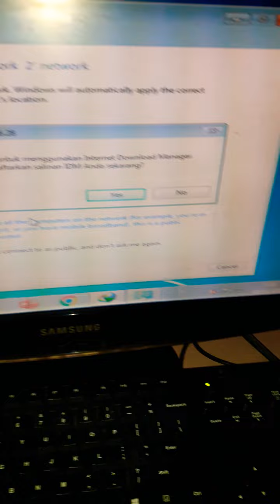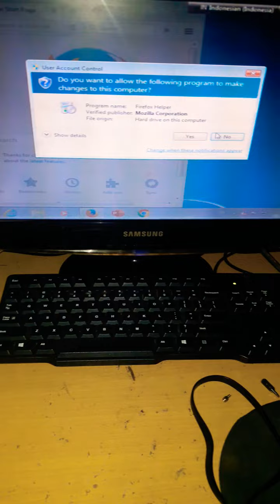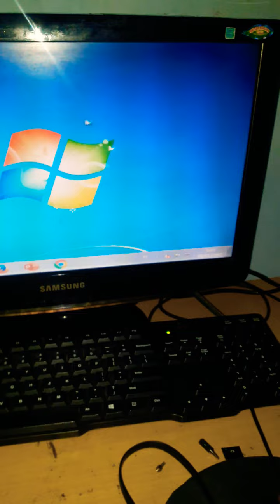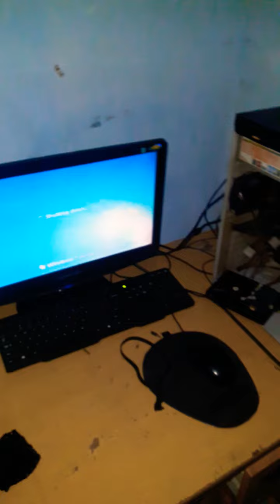Komputer Internet Tidak Koneksi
OPPO A53 4GB/128GB [18W FC, 90Hz Display, SD 460]. Gratis ongkir Garansi Oppo Resmi baru 2.1jt

mari belajar